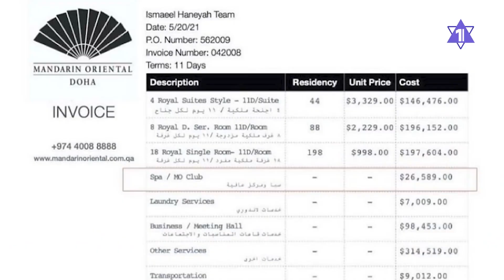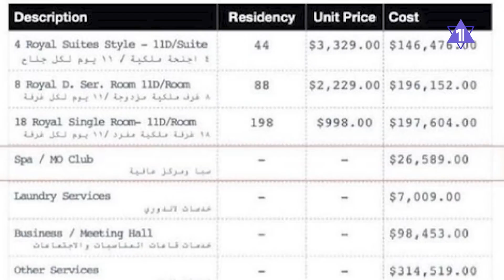Как отдыхает ХАМАС. Роскошная жизнь палестинских вождей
Модель Натали Дадон показала, где отдыхал один из лидеров ХАМАСа, пока в Газе велись военные действия.